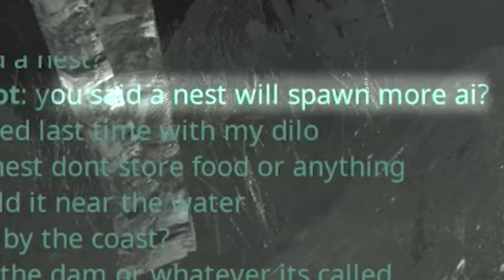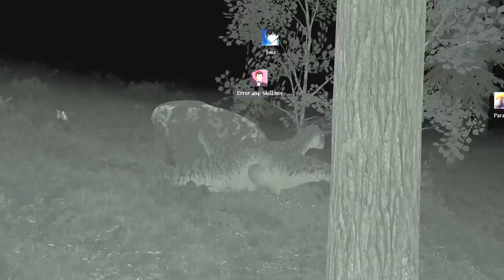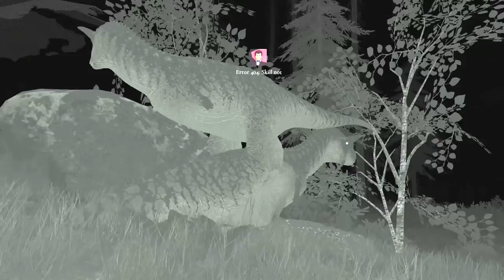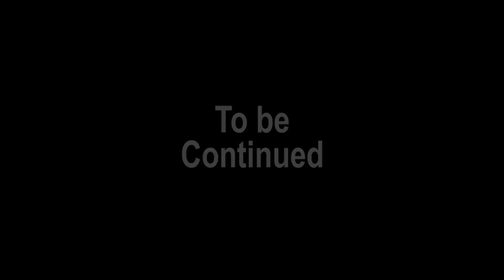THE GIGA AND THE CARNOTAURUS PACK! - Life of a Carnotaurus | The isle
The Carnotaurus Pack gets bigger but just as a sanctuary seems to be in sight a Giga rocks up and wants to fight!